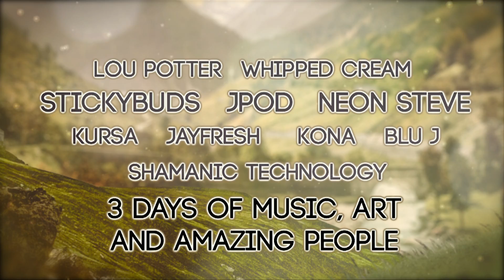Awakening Music Festival | July 11 - 13 | Chetwynd BC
19+ Electronic Music Festival
July 11 - 13
Chetwynd BC